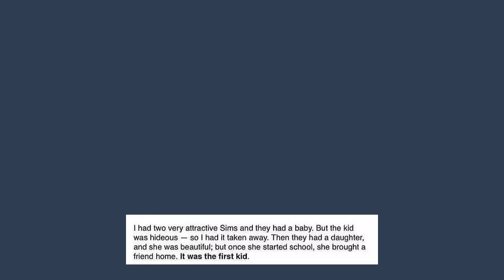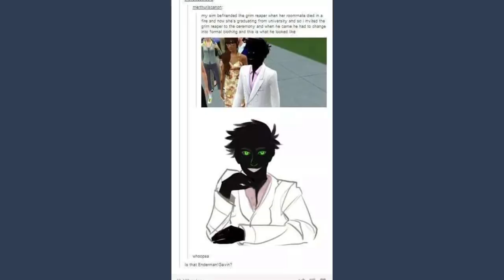Late Night Tumblr Posts - Sims Edition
Wahoo?

Got Stuff You'd like to Send? Send it to:
P.M. Seymour